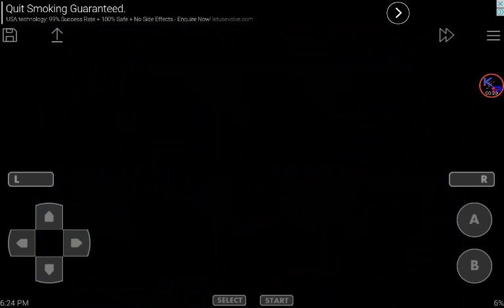Dragon Ball gt transformation gameplay 3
Please give this video a tumbs up as it does help the series!